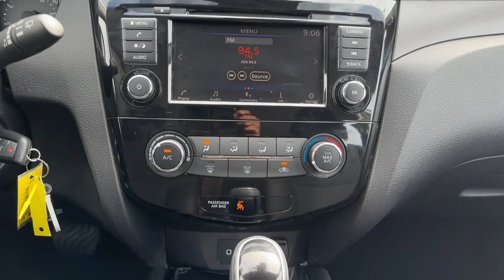2021 Nissan Rogue_Sport Birmingham, Hoover, Alabaster, Vestavia Hills, Helena P12336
Gun Metallic Used 2021 Nissan Rogue_Sport S available in 1595 Montgomery Hwy., Birmingham, Alabama at Tameron Hyundai. Servicing the Birmingham, Hoover, Alabaster, Vestavia Hills, Helena area.

Tameron Hyundai
1595 Montgomery Hwy

Priced below KBB Fair Purchase Price! Gun Metallic 2021 Nissan Rogue Sport S FWD CVT with Xtronic 2.0L DOHCbrbr2021 Nissan Rogue Sport S This vehicle comes with our exclusive Platinum Protection Plan. Our ASE Certified mechanics perform such an extensive inspection we can offer a fully comprehensive protection plan that offers you the piece of mind needed when purchasing a pre-owned vehicle. Recent Arrival! At Tameron Hyundai youre going to love the way youre treated! We offer financing for ALL credit situations. Please give us a call or stop by to test drive we work hard for our customers.